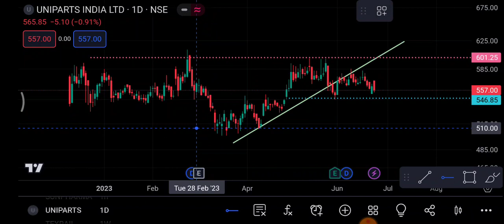Uniparts Share 26 June | Uniparts Share latest news | Uniparts Share price today news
1-) Uniparts Share
2-) Uniparts share news today
3-) Uniparts share latest news
4-) Uniparts share price
5-) Uniparts share analysis
6-) Uniparts share price today